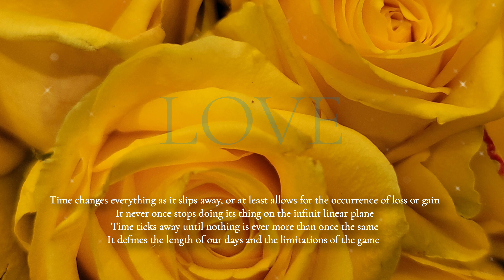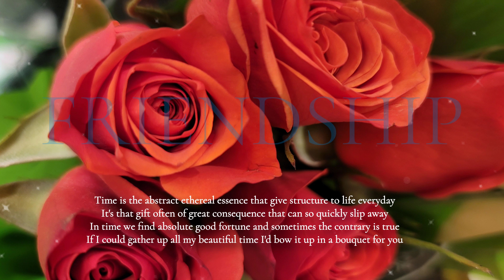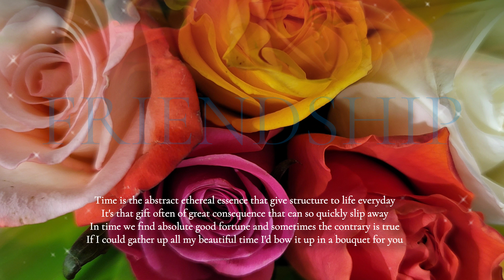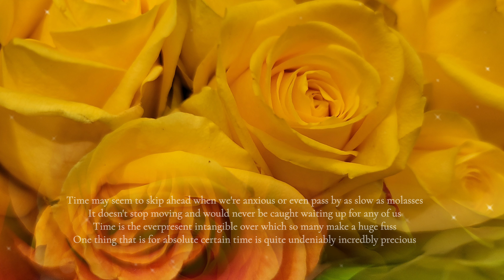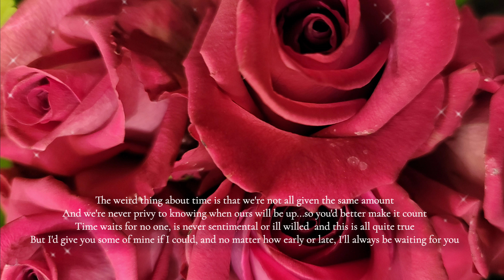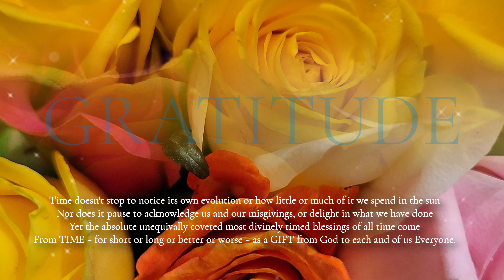TIME ❤ A Love Story Within the Mystery of Something so Fleeting❤By Carol Ann Henderson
Greetings with Love from My Own Place in Time.

This video is a little notice of how precious our time actually is. It Isa gift from God to be cherished and made constructive good use of; be it in love, friendship, career, study, recteation, healing, and all manner the time in life we have been blessed with.

I hope you enjoy the video, and please serve yourself in remembering that we are each on our own individual path, as well as, and more importantly to be aware of, a different place on pur path towards freedom, enlightenment, self awareness, discovery, relationships and anything else you may be moving towards.

I love you. God loves you. And time is but a fickle friend.

Love Always, Firever, and Through the Akashic,
Carol Ann

❤Make It A Good Time In Love❤